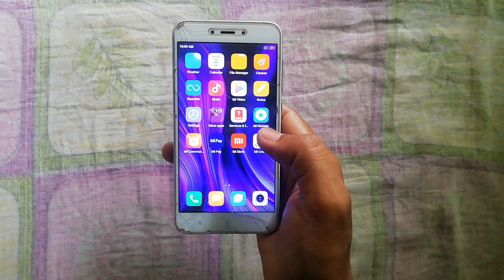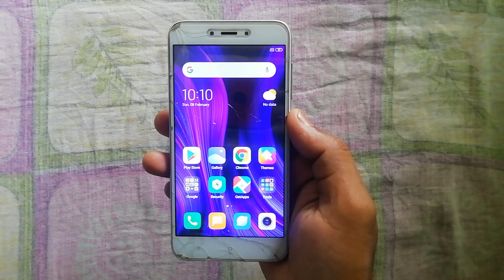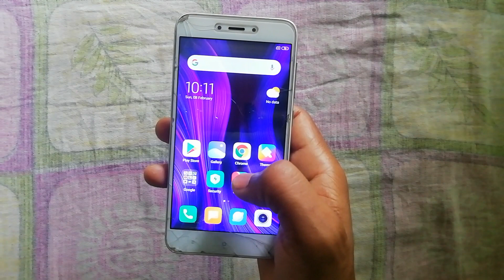Redmi Battery Problem solved | Redmi Battery Not Charging Problem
✔️Follow me -